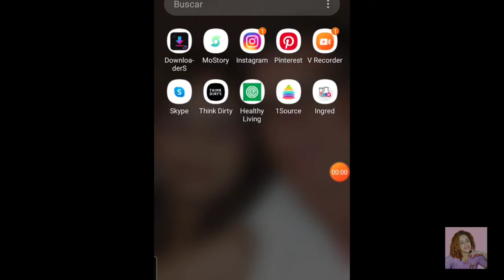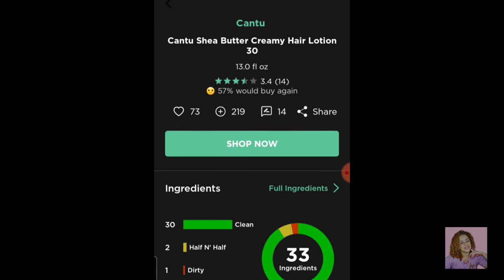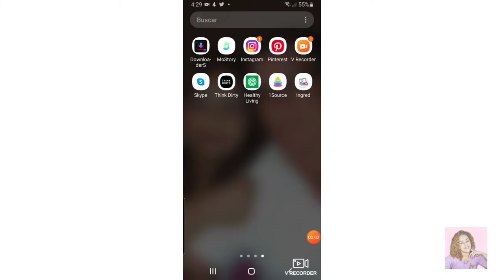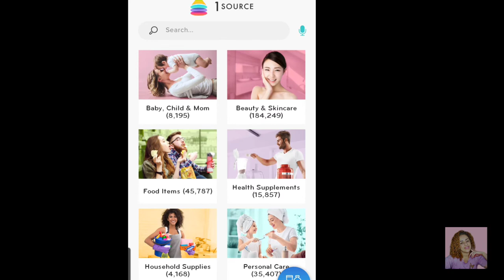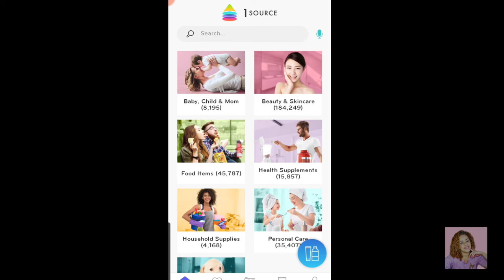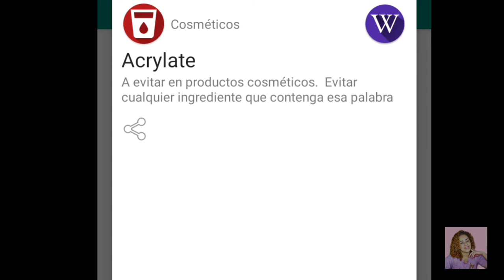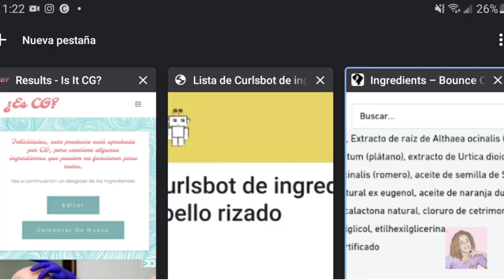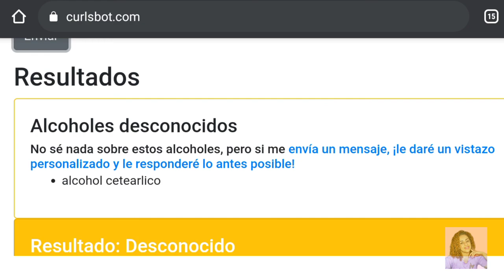Como aprenderse todos los ingredientes de un producto?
Aprenderse todos Los ingredientes de un producto es muy complicado imagínate de todos los que usas,estas aplicaciones y páginas te van a simplificar la vida ,cuéntame te gustó este,tip?😉